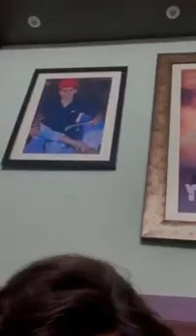पापा के लिए न्यू सोंग || Ratan Chouhan Today live Video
Ratan Chouhan Today live Video

Your Queries-
@Only Rajputi Attitude
@Ratan chouhan [FP] @Ratan chouhan338 @Ratan chouhan shorts @Ratan chouhan fan's @KARNI FASHION @Rklyf Creation🦅🦅& Vlogs
journeyRatan Chouhan,
ratan chouhan live now,
ratan live,
ratan today live,
New video,
Mumal di,
Ratan Chouhan and mumal ,
Reels,
New reels,
Mast video,
ratan chouhan an ki new video
Ratan chouhan new video,
taka tak new video,
moj new video,
super ratan new video

Ratan chouhan31
jatin saini15
stuti863